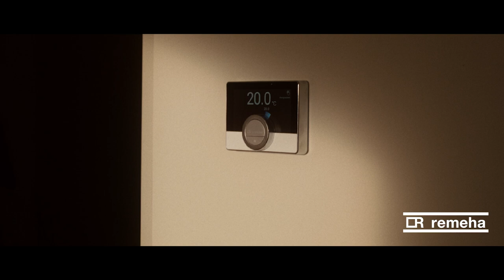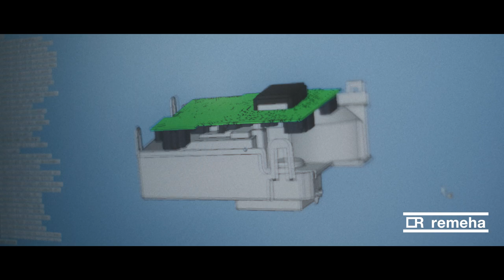Remeha Company movie NL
Remeha. Creating better living environments.
Iedere verandering begint bij een eerste stap. Iets korter douchen. De temperatuur een graadje lager. Het zijn juist die dagelijkse afwegingen die de basis vormen om het beter te doen. Dat begint soms heel klein, maar het telt op.

Bij Remeha geloven we dat iedere verandering klein begint. En dat we samen het verschil maken voor een betere leefomgeving. Door nieuwe dingen te bedenken en te innoveren. We bedenken, ontwerpen en maken oplossingen voor het binnenklimaat die nú bijdragen aan een duurzamere leefomgeving. Producten die bijdragen aan je comfort. En steeds zuiniger en slimmer zijn. Dat is wat ons verbindt en in beweging brengt. Want wat klein begint, kan zomaar de wereld veranderen.

Remeha.nl